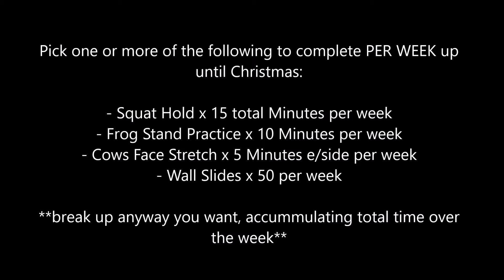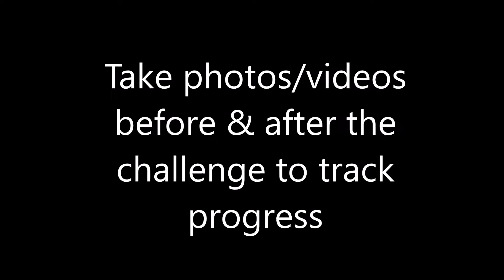December Monthly Challenge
Mobility Challenge!